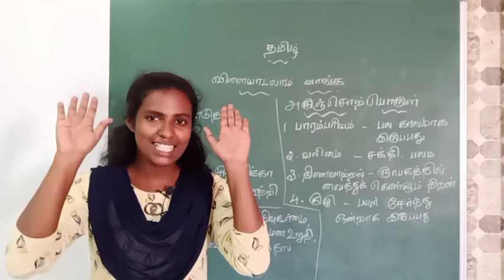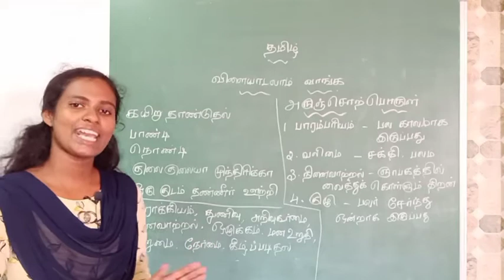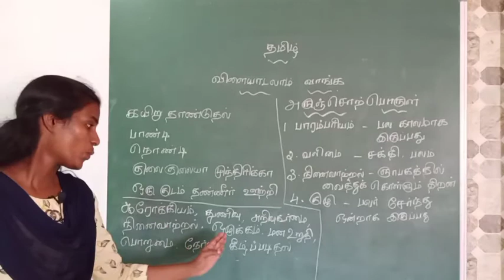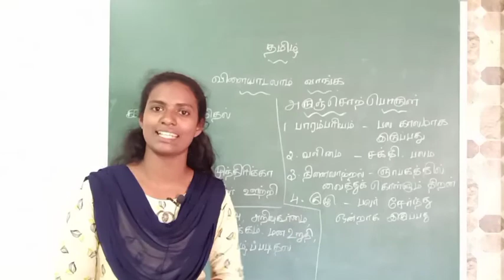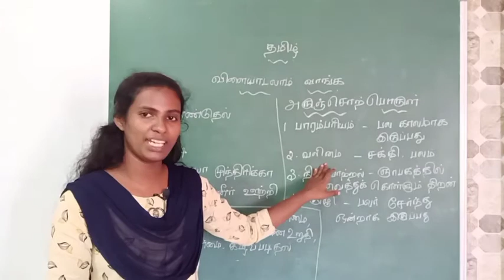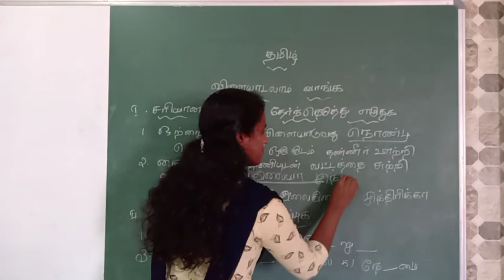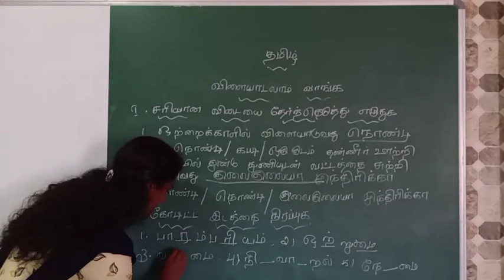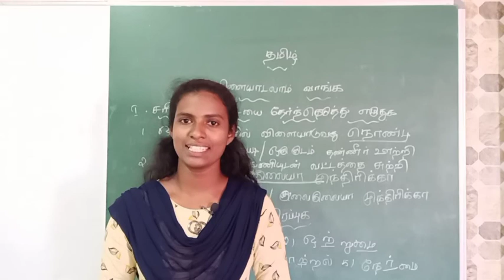04 02 2021 Grade 3 Tamil 11 am விளையாடலாம் வாங்க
பாரம்பரிய விளையாட்டு குறித்து விளக்குதல்